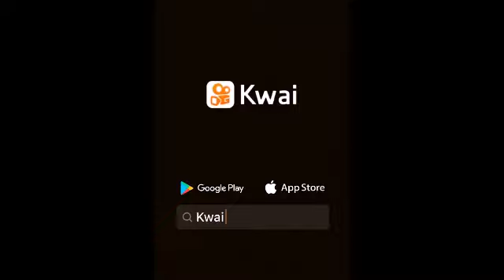cantada de Julia puzzuoli #05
Cantada de Julia puzzuoli vs Lukes louhan

se esse vídeo tive 100 visualizações e 30 Lake vai tem parte 6